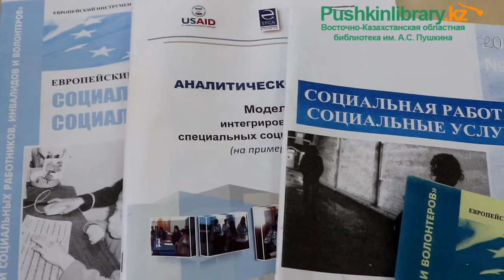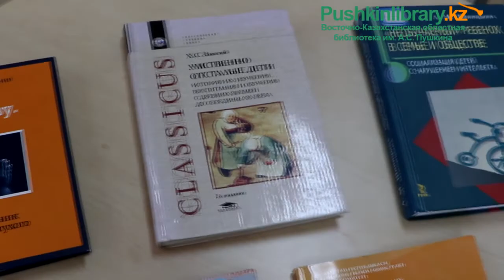Консультация психолога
Видеолекция о важной роли семьи в реабилитации ребенка с особыми образовательными потребностями, о том , как важно вовремя увидеть проблемы ребенка, принять их , правильно организовать корреционную помощь, оказать поддержку